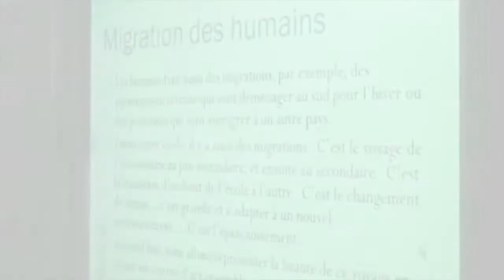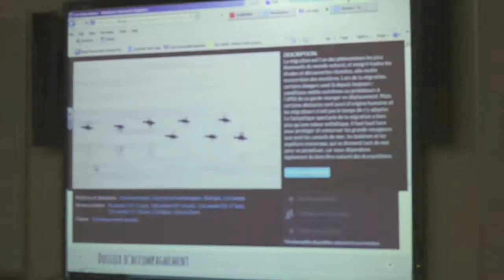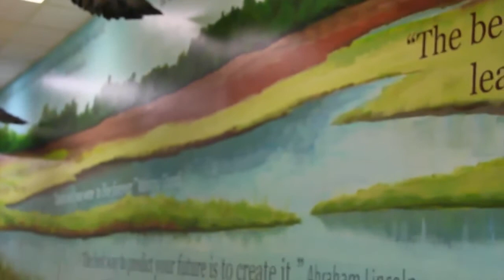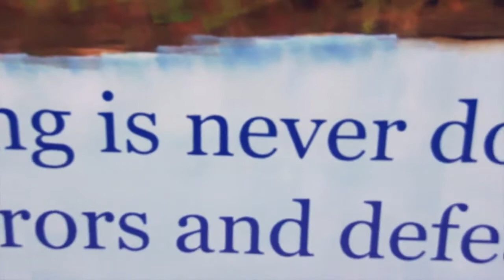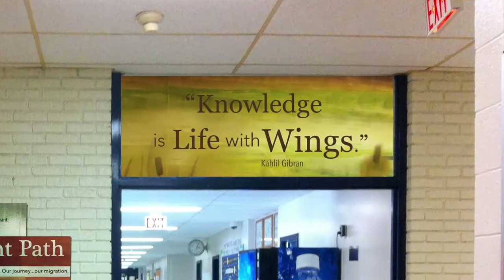Future Flight Path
Future Flight Path was project I did with the middle years students at École Powerview School. Through an Arts Education Access Program grant we created an installation of geese, of which all the feathers were created by the students. Each student journaled on their feathers, their thoughts and feeling about their own migration from middle years to high school. We would like thank Manitoba Tourism, Culture, Heritage and Sport for their generous support of Arts Programming in remote and under-served communities in Manitoba.